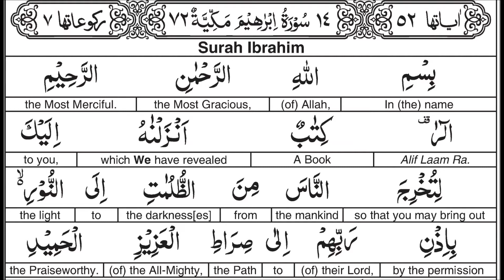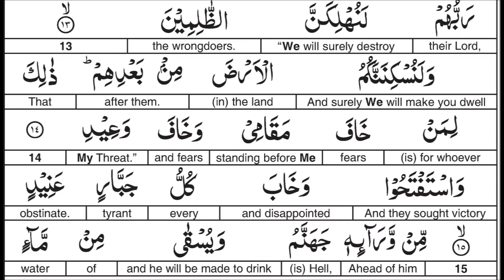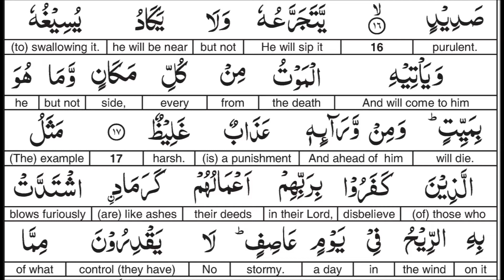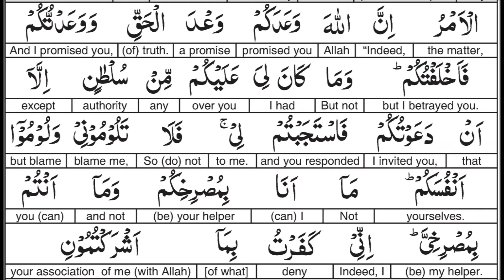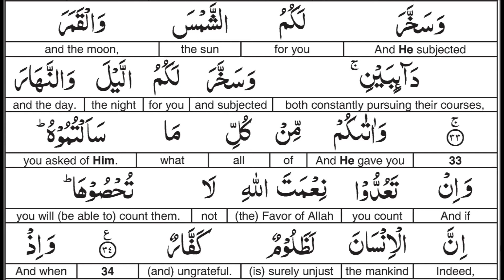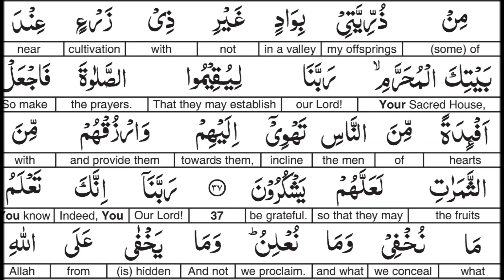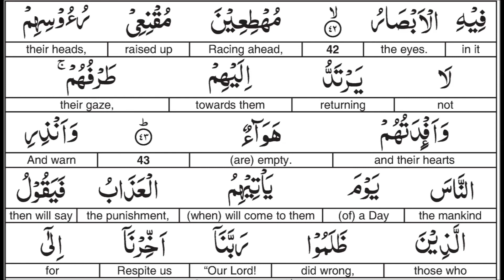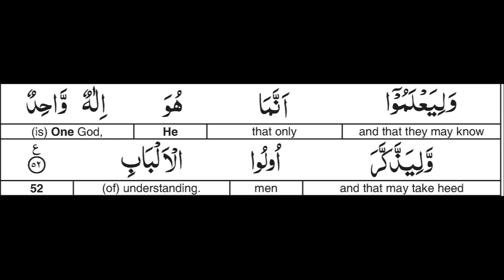Surah 014 Word for Word English Alafasy